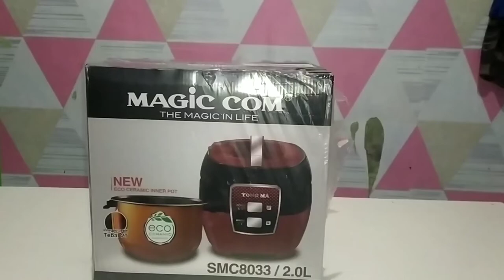Yong Ma Rice Cooker SMC 8033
Rice Cooker
• Dapat digunakan untuk memasak, menghangatkan, mengukus
• Kapasitas 2 L
• Inner Pot : Gold Iron Wing

• Panci / Inner Pot dengan Ceramic Coating : Menghasilkan kualitas nasi yang lebih sempurna, lebih sehat, dan anti lengket.
• Terdapat pegangan pada panci yang anti panas sehingga Magic com aman dan mudah digunakan.
• Push button switch : Menerapkan push button di tombol menu “Cook /Warm” memasak menjadi lebih mudah.
• Chrome Button: Menerapkan chrome button dengan desain yang elegan.
• Tombol magnet : Sebagai alat pengaman dipasang di bagian dalam Magic com untuk mengecek apakah panci diletakkan dengan tepat dan bekerja secara otomatis merubah fungsi menjadi penghangat setelah proses memasak selesai.
• Penutup/Cover Inner Pot yang mudah dicuci
• Mempunyai Motif Tenun membuat desain rice cooker lebih elegan
• Saklar pencegah panas berlebihan : Saklar ini berguna untuk melindungi unit dari pemanasan yang tidak normal.
• Pemanasan dan penghangatan yang aman.
• Pemanasan : sistem piring pemanas, Penghangat : sistem pemanas 3D.
• multi pot: Dapat digunakan untuk mencuci beras dan memasak bermacam makanan kukusan.
• Pegangan tipe bar : Anti Panas.
• Rice scoop yang bisa berdiri : setelah digunakan dapat diletakkan di mana saja secara berdiri.
• Cup measurement : Cangkir pengukur.

Warna
Merah, Putih
Kapasitas
2 L / 11 orang
Inner Pot
Gold Iron Wing
Daya Konsumsi
400 W
MAGIC COM YONGMA#